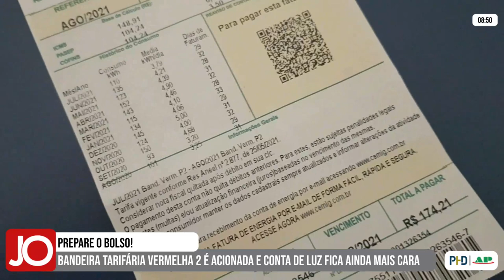BANDEIRA TARIFÁRIA VERMELHA 2 É ACIONADA E CONTA DE LUZ FICA AINDA MAIS CARA EM OUTUBRO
| BRASIL |

A Agência Nacional de Energia Elétrica (ANEEL) decidiu, acionar a bandeira tarifária vermelha patamar 2 em outubro. Dessa forma, a conta de luz terá cobrança adicional de R$ 7,87 a cada 100 QuiloWatt-Hora (Kwh) consumidos. Saiba todos os detalhes: